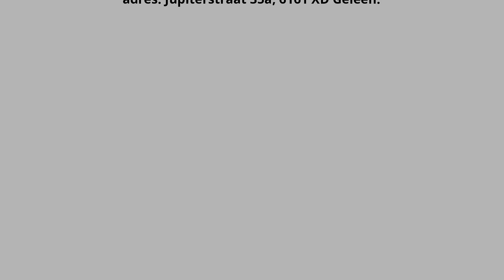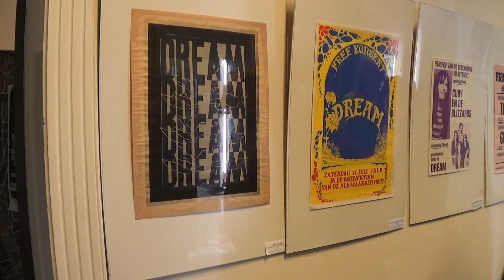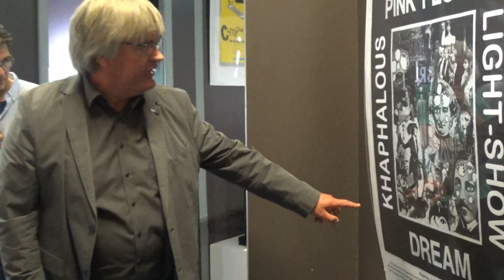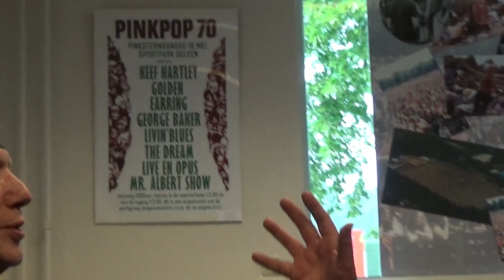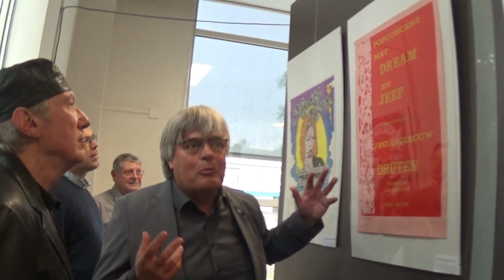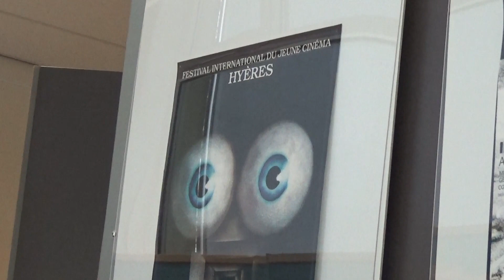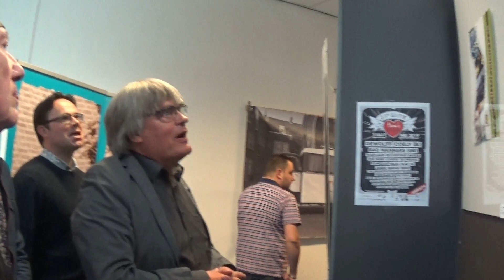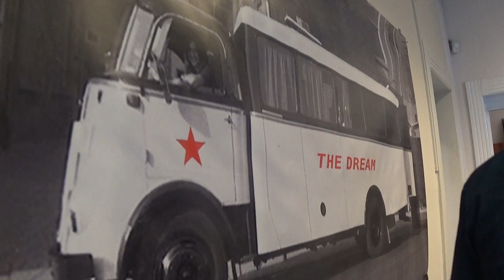Theater Karroessel; 50 jaar Pinkpop: Rondleiding tentoonstelling "De Tijdreiziger"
Albert Wammes (1956), muziekliefhebber-en verzamelaar, opgegroeid in Tiel, beschrijft het werkzame leven van zijn jeugdidool Floris Kolvenbach, frontman van de legendarische band The Dream. Albert doet dat aan de hand van archiefmateriaal en interviews met betrokkenen en met Floris zelf. Hij vertelt een verhaal over het ontstaan van een nieuwe tijd. Hoe de ‘ongeorganiseerde’ jeugd – lees: langharig en wiet-rokend – nieuwe ontmoetingsplekken voor jongeren eiste. Ze wilden luisteren naar nieuwe (rock)muziek en ‘diskusjeren’ over nieuwe samenlevingsvormen.

Hoe is The Dream ontstaan? Hoe kregen ze zo’n succes? Waar en met wie hebben ze op het podium gestaan? En waarom hield de band op te bestaan? Wat zijn de jongeren van toen met hun dromen gaan doen? Waar hebben de dromen van toen toe geleid? Wat heeft de tijdreiziger Floris gemaakt en gedaan? En wat waren de reacties in de pers, van de overheid, van bedrijven en van de gevestigde orde?

Vijftig jaar muziek, (song)teksten, film, shows en (re)releases beschreven en in beeld gebracht. Waarom de benaming Tijdreiziger? Er is een song ‘Time Traveler’ (1979). Floris wilde ontdekkingsreizen maken…in de toekomst en in het heelal. Hij werd in hoge mate geboeid door de nieuwe mogelijkheden om – levensechter dan ooit –  in het verleden te kunnen reizen, nu er sinds 1894 opnames beschikbaar zijn van bewegend beeld en geluid…eerst stom en zwart-wit en later samen met geluid en in kleur…(). Hij vond het fascinerend hoe het verleden op die manier beleefd en bewaard kon blijven.

Het boek Tijdreiziger beschrijft de jeugd in Tiel, Group ’69, Mothers’ Love, de weg naar een jongerencentrum, The Dream, rockopera ‘De Pauw En De Rat’, optredens op de eerste popfestivals (waaronder Pinkpop, Kralingen en Bilzen) en het popfestival in Tiel. Dat was nog maar het begin van de zeer actieve carrière van Floris.

Dit is de tentoonstelling over die periode met Floris Kolvenbach